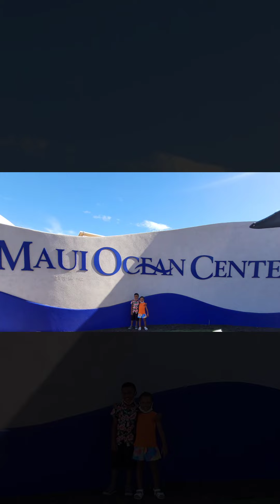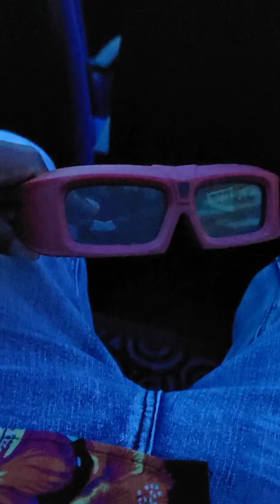maui ocean center